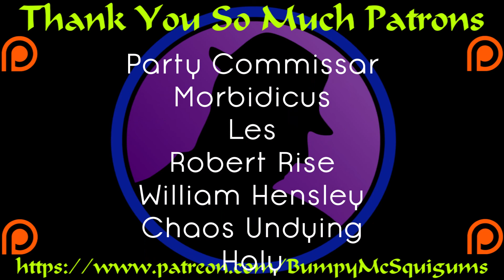Let's Play Mortal Glory - Part 2 - New Puppy Shilf!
The adventure continues as I recruit a new member.  A Werewolf, or puppy if you prefer, and he shall slay ALL mine enemies!  Well, eventually...hopefully.

Let's Play Mortal Glory!  It's time to become the leader of a gladiator group and win tons of money and glory.  Sounds easy, right?  While my dream team of Biggie Smalls might have been ruined, we shall persevere!  Minotaur and Dryad, side by side until the end!  Just like it was always intended!  :D  Join me on this fun journey and check out the awesome game!  FOR GLORY!...Mortal Glory that is!